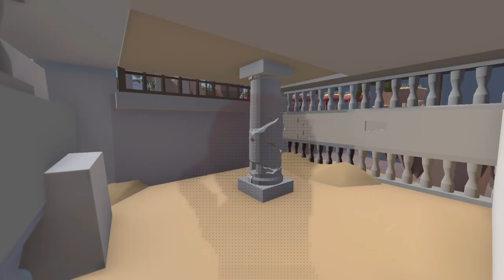GŁĘBINOWY ŚWIAT - "Human Fall Flat" [29!] Wy/Retox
Jest to HUMAN FALL FLAT !